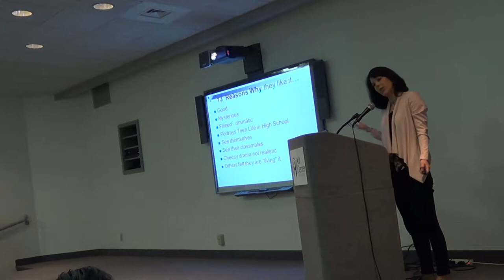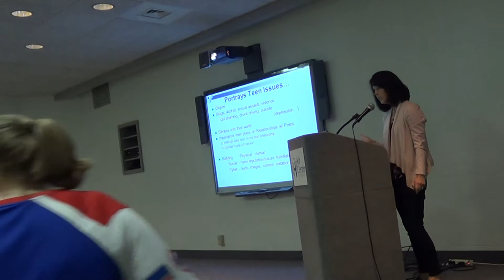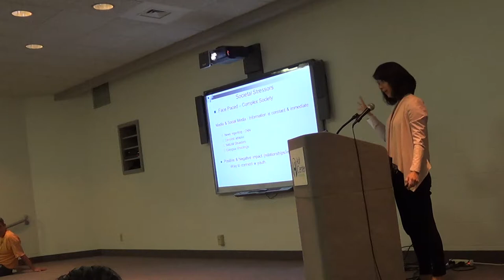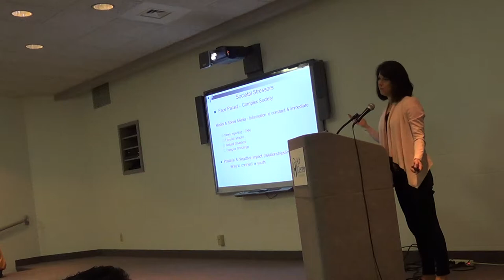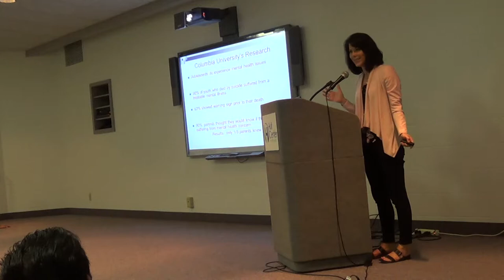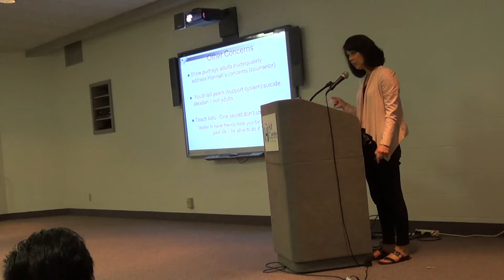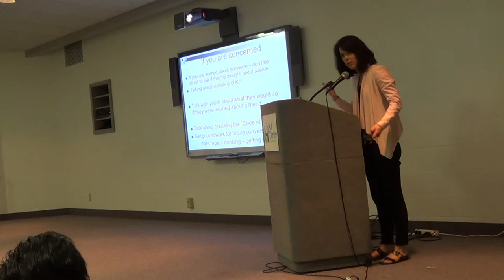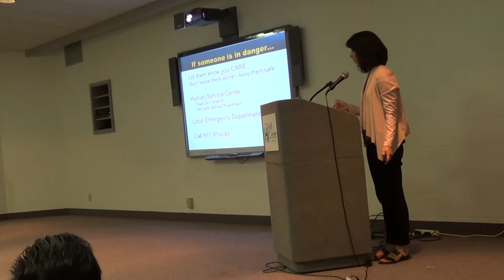"13 Reasons Why" Community Discussion at Hult Center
The Hult Center for Healthy Living in Peoria, IL recently hosted a community discussion event for parents, educators, and citizens.  Kay Blankenship, LCPC, Behavioral Health Clinical Counselor for the Hult Center, discussed guidelines for families, educators, and safe messaging.